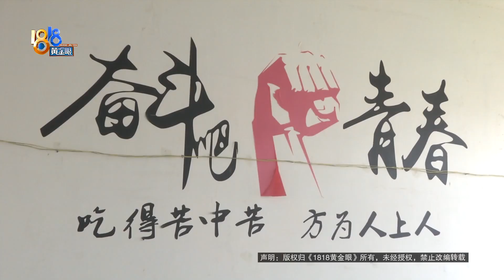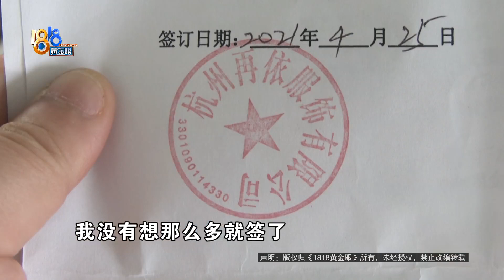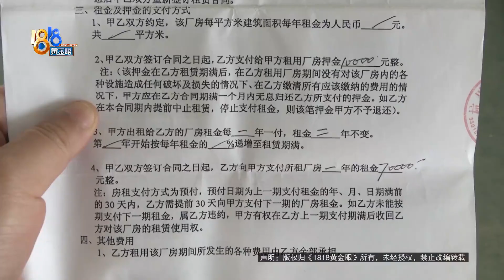【1818黄金眼】退租谈到押金，租户：我以君子之心来度他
冯先生租的厂房到期了。他反映，退租时，房东以各种理由，不退一万块钱押金。而根据房东的说法，当初签订的合同上，确实有个别费用是自己没有注意到的。

新闻标签：